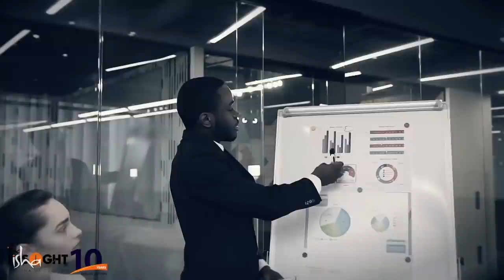ನಾಯಕರಾಗಲು ಈ 3 ಗುಣಗಳನ್ನು ನಿಮ್ಮದಾಗಿಸಿಕೊಳ್ಳಿ | Sadhguru Kannada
ಜೀವನದ ಯಾವುದೇ ಕ್ಷೇತ್ರದಲ್ಲಿ ಯಶಸ್ವಿ ನಾಯಕನಾಗಲು ಬೇಕಾಗುವ ಮೂರು ಗುಣಗಳ ಬಗ್ಗೆ ಸದ್ಗುರುಗಳು ಮಾತನಾಡುತ್ತಾರೆ.